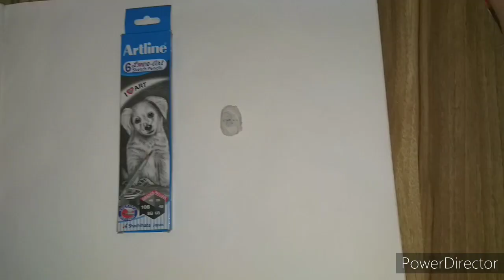Avengers||Spider Man||Shubh Kreations|| Avengers Spidie Spider Man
Hey! Friends I am back with my new video as per on public demand on my WhatsApp and on my Gmail that I should post drawing related to Spiderman, Avengers etc.
Any issue with my drawing just comment me out, I am always ready.
Anybody can suggest me or give me ideas what should I post next.